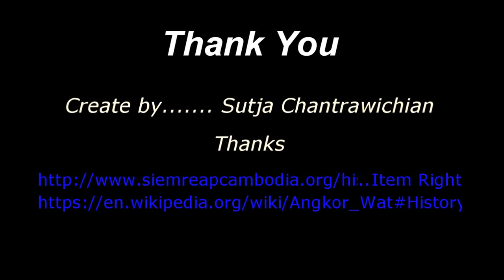Angkor Wat History of Cambodia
Angkor Wat History

The People of Angkor

Cambodia’s Angkor period is defined by the six-century rule of the Khmer Empire. The dawn of the Khmer civilization is the subject of an ongoing historical debate, but many scholars consider the reign of King Jayavarman II to be the impetus for a unified Khmer people. His kingship began sometime in the late 8th or early 9th Century when a Brahman priest named Jayavarman II the chakravartin, or universal monarch over Cambodia. Despite the celebrity of Jayavarman II in Cambodian history, the details of his rule are rooted deeper in the sand of legend and lore than in the firm soil of historical fact.
Following the obscure kingship of Jayavarman II, the Great Indravarman usurped the Khmer throne. Indravarman’s rule is characterized by the design and construction of a complex irrigation system, remnants of which still exist today. Under Indravarman’s rule, the young Khmer Empire began conceiving the trademark Angkor architectural style, identified by its strong devotion to Hindu and Buddhist religious concepts. Ingeniously, the Khmer irrigation system was used to embellish the Khmer temples in the form of gargantuan reflection aqueducts and water storage ponds. More than 1,000 years after the rule of Indravarman, we still use water to reflect our buildings, homes, temples, and monuments.
Indravarman’s son, Yasovarman, continued the work of his father, constructing some of the most important temple complexes of the Common Era. Yasovarman is identified as the inaugurator of the Phnom Bakheng and the Lolei Temples. Under his rule, the capital of the Khmer Empire was established in Angkor.
Building the Angkor Wat Temple Complex
From the rule of Yasovarman to the 12th century design and construction of the Angkor Wat temple complex, the Khmer people blossomed into the most significant religious, military, and social civilization in Southeast Asia. Their authority blanketed all of modern-day Cambodia, reaching into Vietnam, China, and across the Bay of Bengal.
King Suryavarman II is responsible for the construction of the Angkor Wat temple complex. He dedicated the temple to Vishnu, the Supreme God of Vaishnavite Hinduism, which remained its patron deity until the Cambodian people consecrated Angkor Wat to Theravada Buddhism in the 14th or 15th Century. Under Suryavarman II, the temple complex also served as the capital of the Khmer Empire and a strategic military post. Curiously, the original name of the temple remains unknown. Historians have not been able to locate any artifacts or inscriptions that refer to the temple complex by name.
The enormity of Angkor Wat was conceived and constructed with a level of precision and intention that continues to evade the modern mind. Some scholars believe that the temple complex was built to take advantage of Angkor’s water-rich agricultural potential. Other scholars attribute the construction of Angkor Wat to the Khmer belief in earth-star harmonization. The temple’s ground plan replicates the position of the stars in the Draco constellation.
Large portions of the Angkor Wat temple complex remain unfinished. Historical theory suggests that construction ended when Suryavarman II died. Regardless of why construction ceased, the temple’s unfinished status adds to Angkor Wat’s mysterious appeal.
Angkor Wat after the Khmer Empire
Since the fall of the Khmer Empire in the 15th Century C.E., Angkor Wat has remained one of the most significant religious structures in the world. Even after the Thais sacked the city in 1431, people from all across Asia continued to take religious pilgrimages to the ruined city, attributing its enormity and beauty to the gods of Hinduism and Buddhism.
The history of the Khmer Empire exists in the stone of Angkor Wat alone. Written inscriptions of the temple’s history, if they ever existed, have escaped modern examination. After the Thai takeover, Buddhist monks continued to preserve and uphold the sacred status of Ankgor Wat, but they overturned the original dedication of the temple to Hindu deity Vishnu. In Vishnu’s stead, the gods and concepts of Buddhism became the ruling principles of Angkor Wat.
In 1860, the French led an expedition into the heart of Cambodia attempting, inspired by the European hunger for exploration and discovery. Since the mid-1800s Europe and the West have been spellbound by the ancient city of Angkor Wat. The French pioneered an Angkor Wat restoration project in 1908 that continues to this day.